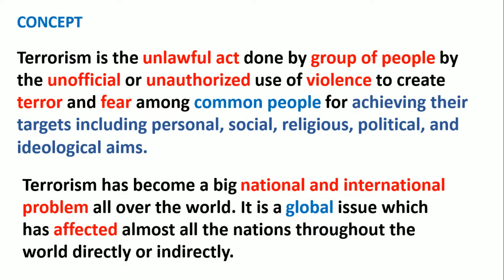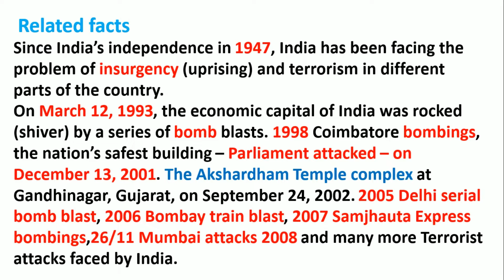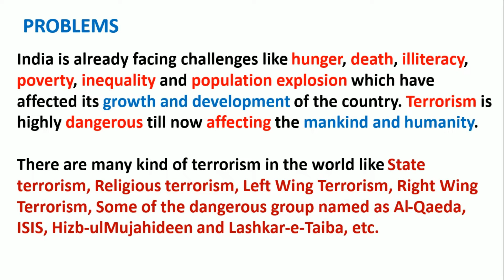essay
Railway Exam Preparation in Hindi App

Terrorism is the unlawful act done by group of people by the unofficial or unauthorized use of violence to create terror and fear among common people for achieving their targets including personal, social, religious, political, and ideological aims.

Terrorism has become a big national and international problem all over the world. It is a global issue which has affected almost all the nations throughout the world directly or indirectly.

SOLUTIONS
It may be difficult, to stop a determined individual who wants to commit an act of terrorism but still we can make strict National laws and Securing National and international border in full controlled. Government should make laws to Stop the Flow of Terrorist Funds and monitor strictly.

CONCLUSION
To find the remedy (solution), the Government of India and the entire world will have to work together to eliminate the problem of terrorism from the root.